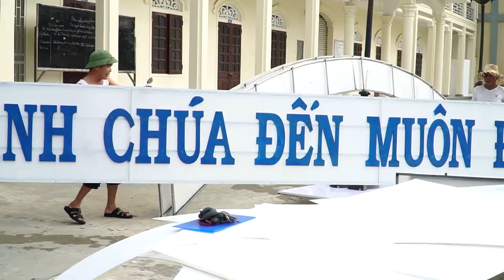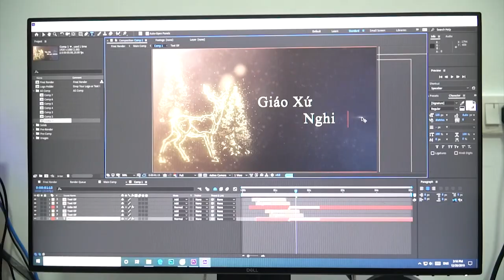Phóng sự Giáng sinh 2020